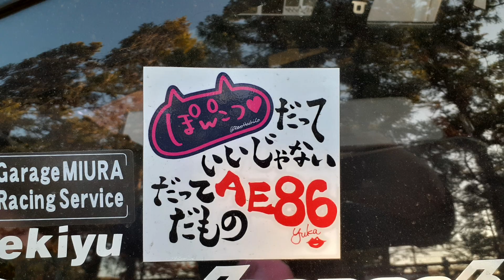💀【GTFクマザワ900】れぼはちさんがお手伝いに来てくれました 新作カスタムのモデル撮影など